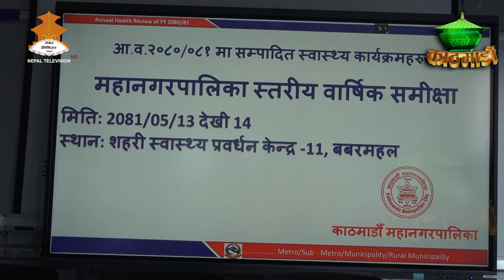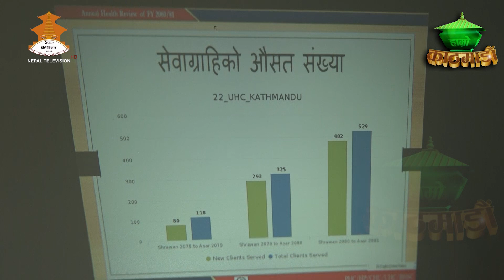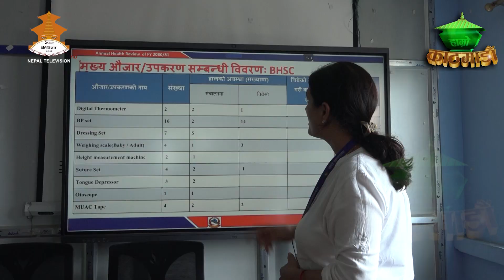काठमाडौं महानगरपालिकाको स्वास्थ्य विभागले पालिका स्तरीय दुई दिने बार्षिक समिक्षा शुरु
Producer/Presenter : Baikuntha Bhandari
Camera Person : Rupin Dangol/ Dinesh shakya
Graphics\Visual Editor : Diwakar Chaudhary
Reporter : Elisa Dhungana